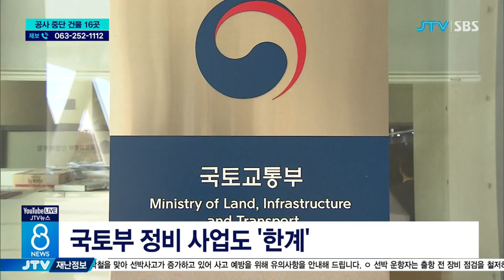20년째 애물단지...공사 중단 건물 16곳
도내에서 5년 넘게 공사가 중단돼
방치된 건축물이 16곳이나 됩니다.

실효성 있는 대책이 요구되고 있지만,
정부와 자치단체들은 해법을
찾지 못하고 있습니다.

김학준 기자입니다.

지난 2003년 공사가 중단된
200여 세대 규모의
임대 아파트입니다.

시공사가 부도나
20년 넘게 공사가 중단되면서
흉물스럽게 방치돼 있습니다.

[ 주민 (음성 변조) :
여기에서 안에서 사고도 있고,
조금 그런 분위기도 좀 있었다고 그래요. ]

이렇게 5년 넘게 공사가 중단된 건축물은
전북에 16곳.

이 가운데
20년이 지난 곳이 6곳이나 됩니다.

방치건축물정비법은
지자체가 철거 명령을 내리거나
공사 또는 철거 비용을
지원할 수 있도록 규정하고 있습니다.

그러나 자치단체들은
소유권과 예산 문제에 발목이 잡혀
손을 못 대고 있습니다.

[ 자치단체 관계자 (음성 변조) :
소유자들도 있는 상태고 이것을 저희가
철거를 하려면 당연히 민간한테 일정 부분 보상을 해줄 수밖에 없는 거고 규모 자체가 상당히 크기 때문에... ]

국토교통부도 지난 2015년부터
예산을 투입해 방치 건축물을
정비하는 사업을 추진하고 있지만
성과를 낸 곳은 도내에서는 무주군
한곳밖에 없습니다.

건설 경기가 침체되면서
방치 건축물이 나올 가능성은 더 커지고
있지만 정부의 대책은 뚜렷한 돌파구를
JTV 뉴스 김학준입니다.(JTV 전주방송)